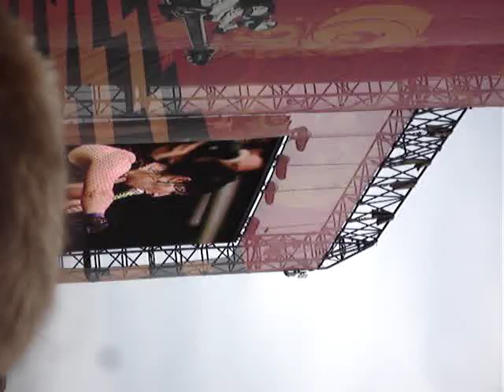Yeah Yeah Yeahs-Rich-Virgin Festival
good quality! sorry the video sideways. if you turn your head it will be right.